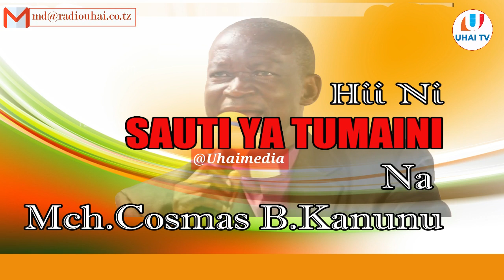Sauti ya Tumaini:Faida ya Kusamehe sehemu ya 1